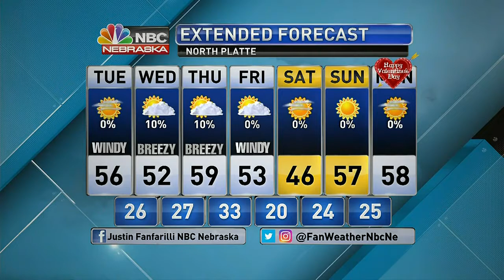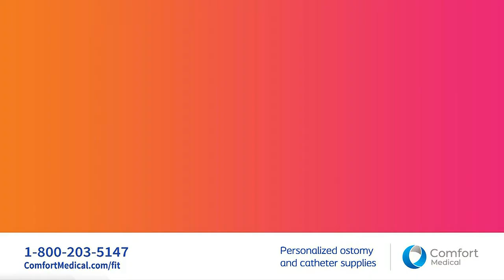KNOP 6PM Weather 2 7 2022